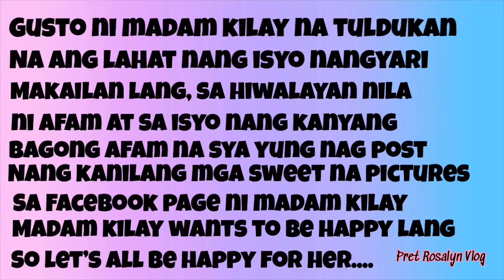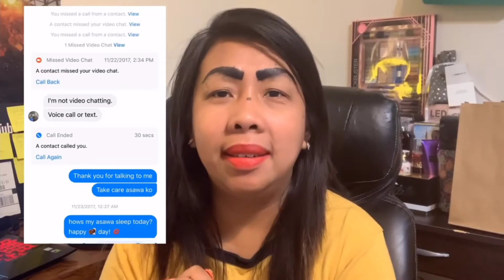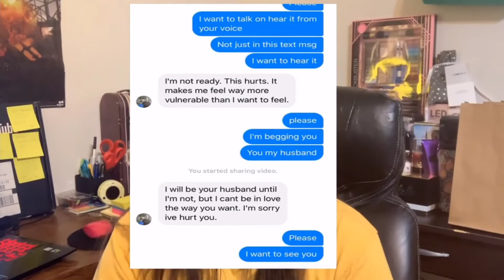MADAM KILAY IS HAPPY AGAIN | UPDATE SA ISYONG HIWALAYAN NILA NI AFAM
CREDIT TO: MADAM KILAY